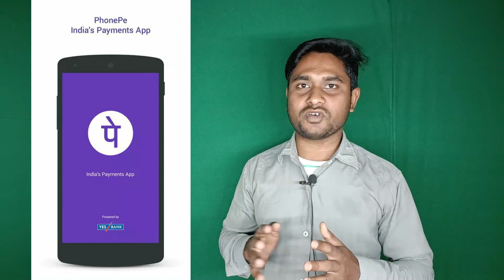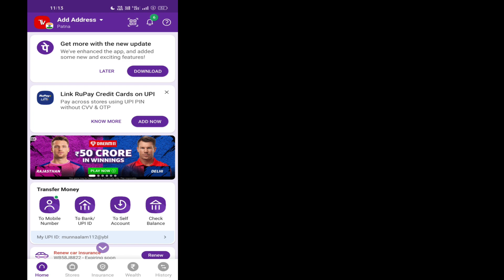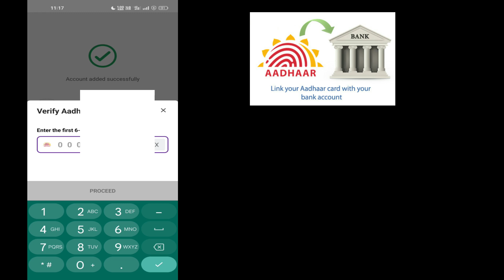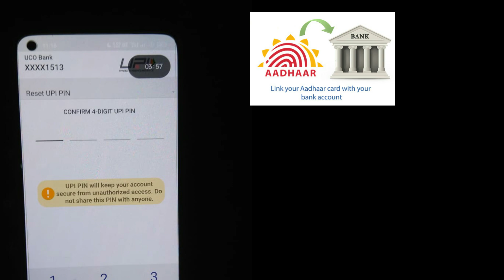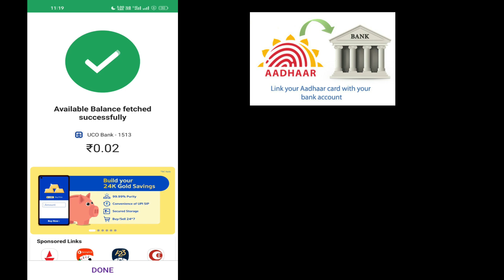phonepe bank account link | phone mein aadhar bank kaise add kare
vm dopbnk full form in hindi

My Name is - Munna Alam
From - Kishanganj Bihar
Profession - YouTuber & Website